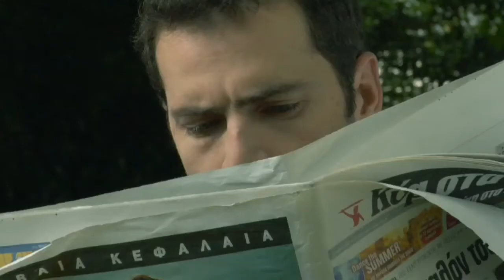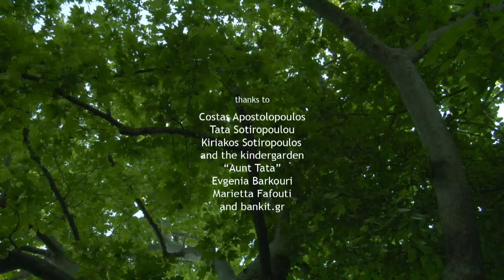What is that? / Τι είναι αυτό;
Father: Nikos Zoiopoulos
Son: Panagiotis Bougiouris
Directed by: Constantin Pilavios
Written by: Nikos & Constantin Pilavios
Director of photgraphy: Zoe Manta
Sound by: Teo Babouris
Mixed by: Kostas Varibobiotis
Produced by: MovieTeller films